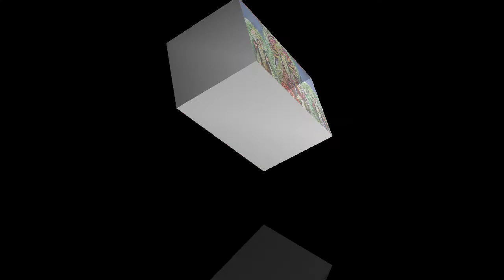শারদীয় দূর্গা পূজার নতুন গান ২০২১